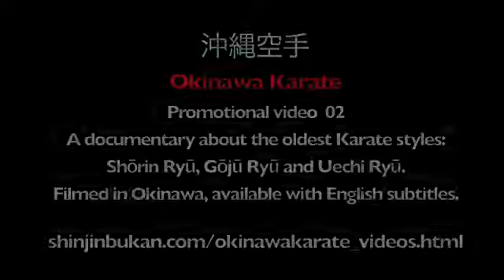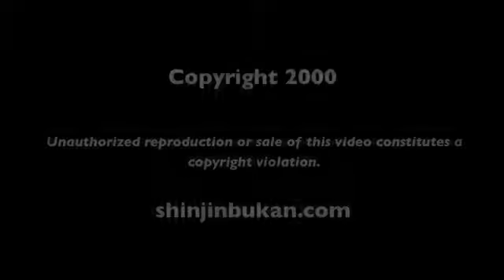okinawa karate 2000 promotional video 2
shihan danish khan